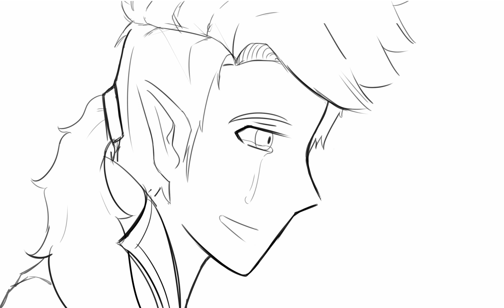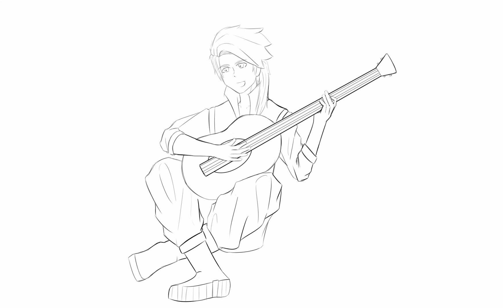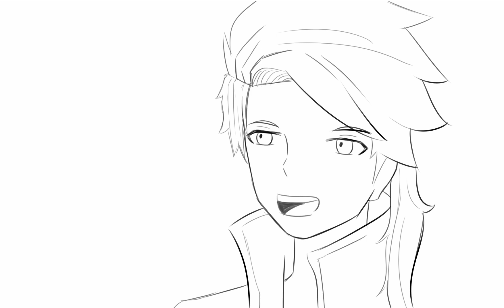Dear Kaylie Critical Role Animation/Musical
If you haven't already make sure to subscribe to The Cantata Pansophical they're a conclave of critters who have produced a rewritten version of Hamilton to tell the epic story of Vox Machina .